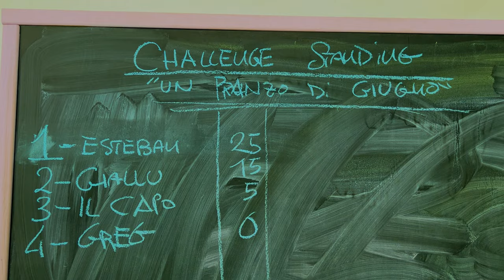Santa Cruz Heckler 9 Carbon C - Un test di lunga durata! - custombike mtb ebike emtb | talk 22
Parliamo delle prime impressioni del capo che passa da una Pivot SL ad una Santa Cruz Heckler! - Quindi due filosofie di EBIKE molto diverse.
Sensazioni, autonomia, flip chip e caratteristiche tecniche sono protagoniste del talk di oggi!

Puntiamo lo sguardo però, anche alla novità che porteremo a partire dalla prossima settimana: un podcast (disponibile anche in video qua sul canale) a tema sostenibilità !!!
Lo avevamo annunciato e da lunedì 27 Marzo prenderà finalmente il via.

Perchè parlare di sostenibilità? Per noi le bici sono vita, ma non servirebbero a nulla senza le nostre montagne (la nostra più grande passione), senza il rispetto della natura, del pianeta, che è uno solo ✌️✌️😉😉